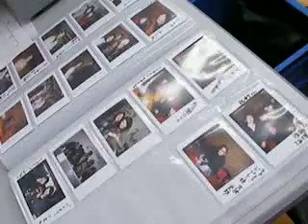ぴらみ楽団ドキュメント〜0